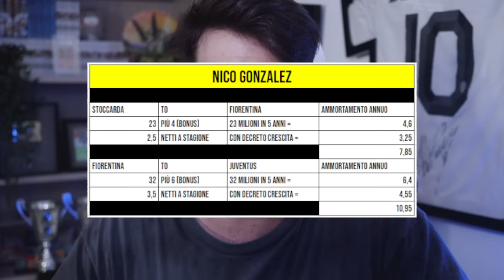NICO GONZALEZ ALLA JUVENTUS! 38 MILIONI DI EURO BONUS COMPRESI E NUOVA ALA DESTRA PER THIAGO MOTTA!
Giuntoli chiude con la Fiorentina, ma il giocatore usufruirà del decreto crescita.
In attesa di capire il futuro di Koopmeiners e degli altri esterni.